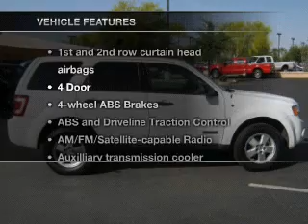2008 Ford Escape - Chandler AZ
Year: 2008
Make: Ford
Model: Escape
Trim: XLT 4D Sport Utility
Engine: 3.0 Liter
Transmission: Automatic
Color: White
Mileage: 83280
Address:
7300 West Orchid Lane